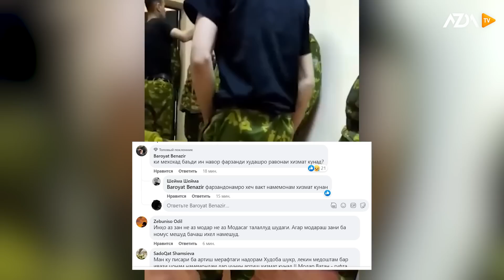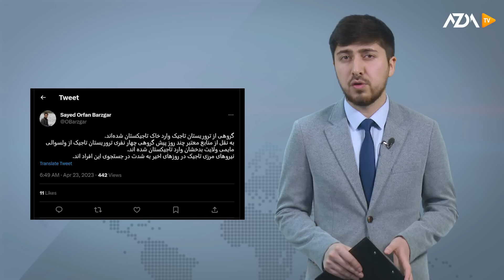▶️Барномаи хaбарии ИМРӮЗ - 24.04.2023 | AZDА TV | برنامه ای خبری امروز اخبار تاجیکستان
- Чаро низоми "дедовшина" дар Тоҷикистон роҳи ҳал надорад?

- Ҳамла аз хоки Афғонистон ба Тоҷикистон?

- Боздошти хоҳарзодаи Шамсиддини Саид